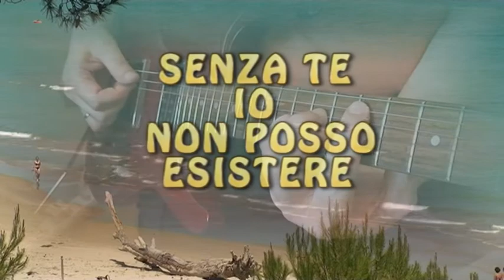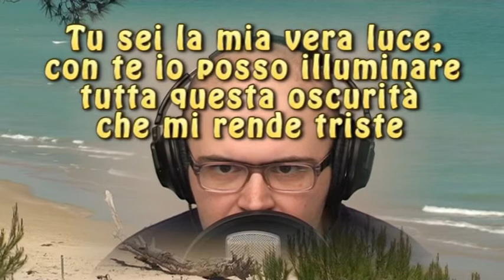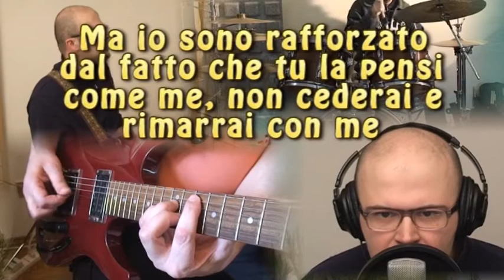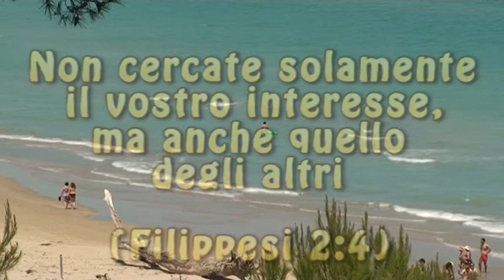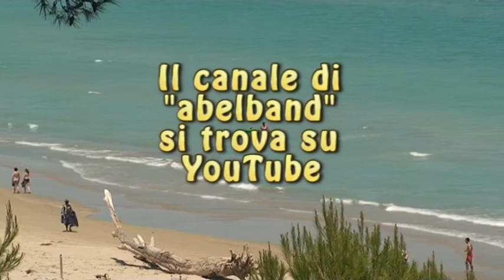Without you I can't exist - Brano originale di AbelBand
Seconda traccia del CD di AbelBand " A venture through music and faith"
In questo video si vede sullo schermo la traduzione in italiano del testo cantato in inglese.
Tutte le tracce 12 del CD si possono scaricare gratuitamente dal link sottostante, previa registrazione del proprio account al sito Jamendo.
2° Track of AbelBand's CD "A venture through music and faith"
In this video the lyrics of the song appear in the italian translation.